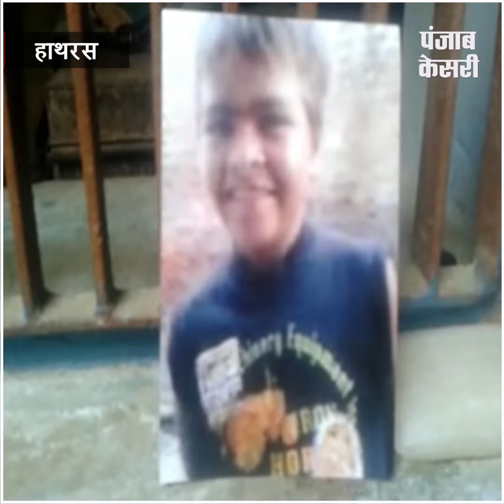6 महीने से बेटे की तलाश में 1900 किमी तक साइकिल चला चुका है बेबस पिता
6 महीने से बेटे की तलाश में 1900 किमी तक साइकिल चला चुका है बेबस पिता